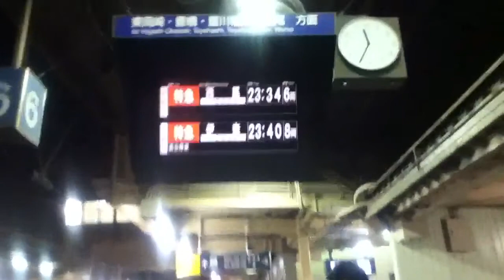名鉄知立駅 特急西尾行き 特急伊奈行き 通過も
やわ